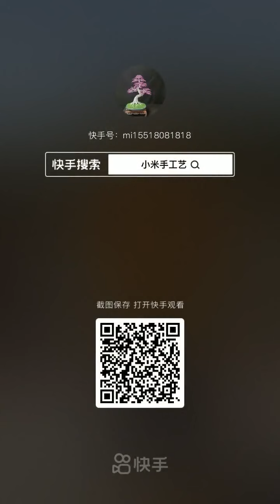Creative Penjing Tree in spring - Bonsai DIY #93